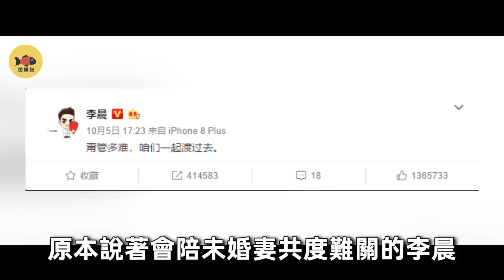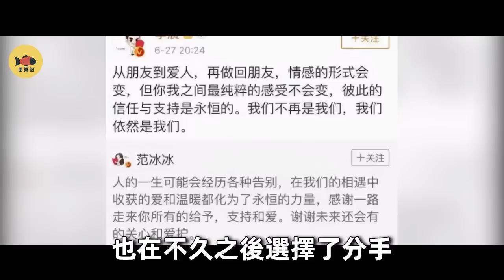李晨才是跑男团分裂導火索？baby忍無可忍曝光他的真面目！难怪他不敢离开《奔跑吧》！李晨